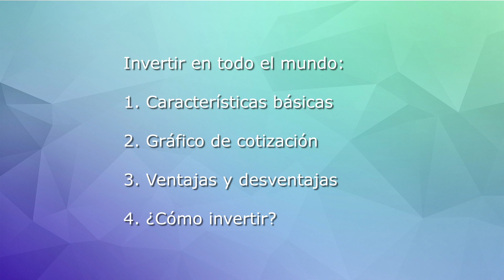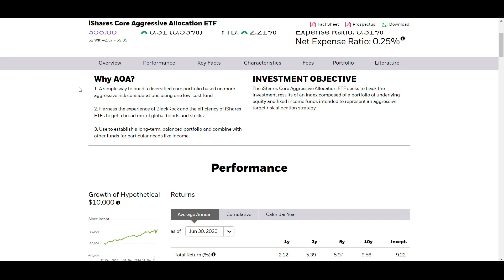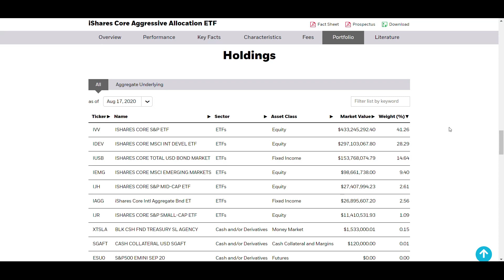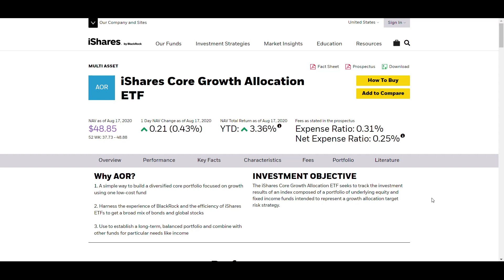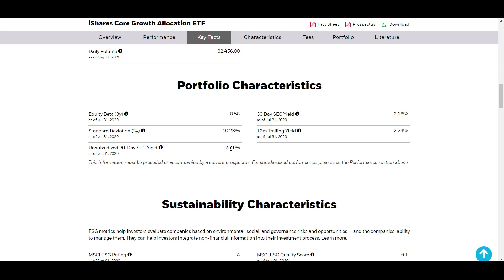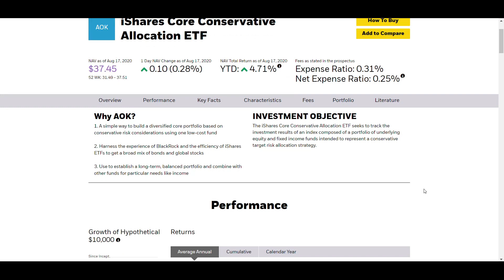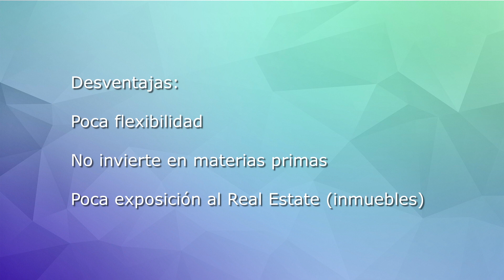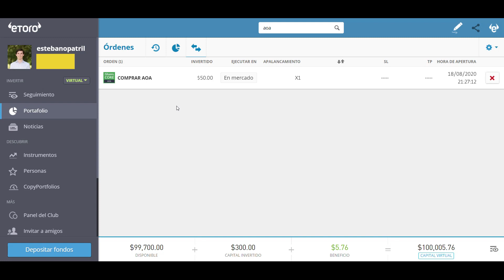¿Cómo INVERTIR en todo el MUNDO con un solo CLICK? -🤔 3 opciones 🌎✅ - FONDOS INDEXADOS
En este video se presentan 3 opciones para inversores que quieran diversificar su portafolio a lo largo de todo el mundo. Las alternativas son tan sencillas que no requieren horas de dedicación al momento de seleccionar los activos. Tendremos a los mejores inversores del mundo seleccionando cuidadosamente las mejores acciones y bonos por nosotros.

00:00 Introducción y explicación
02:57 AOA: Perfil Agresivo
08:50 AOR: Perfil Moderado
13:04 AOK: Perfil Conservador
15:42 Ventajas y desventajas
16:55 ¿Cómo invertir?